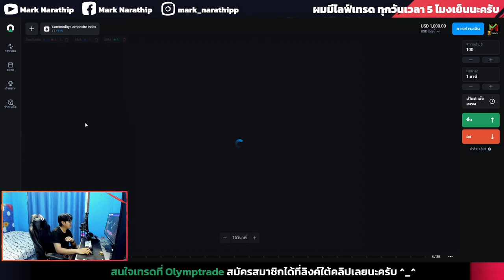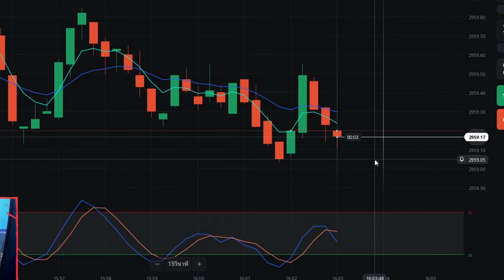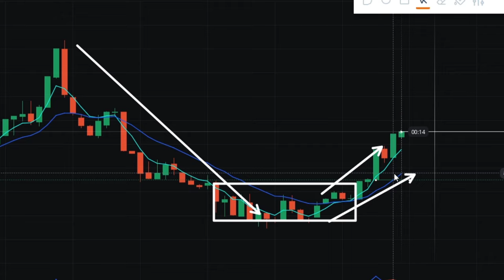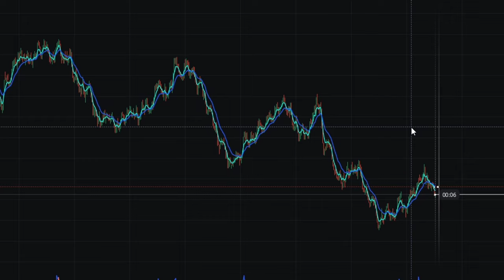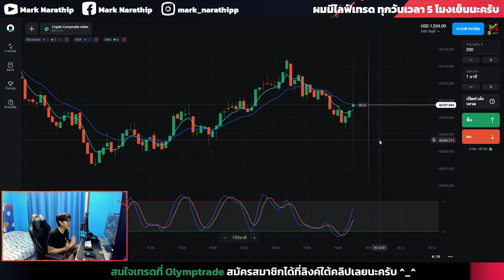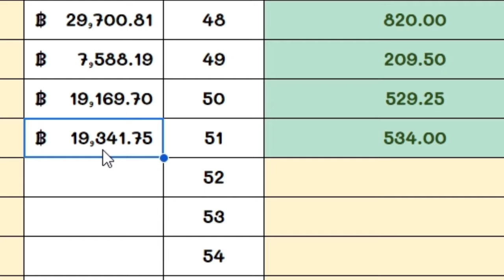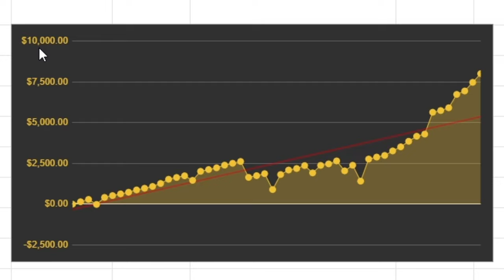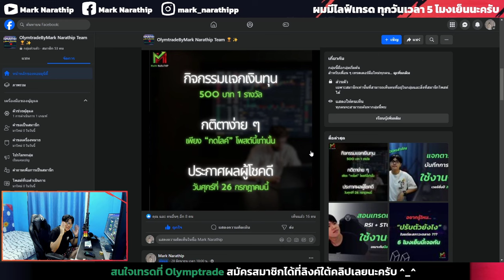Olymptrade กราฟดีมาก ผมชนะ 3 ไม้ติด แถมทำกำไร +19,000 บาท 😍 | IQ OPTION, Quotex, pocket option